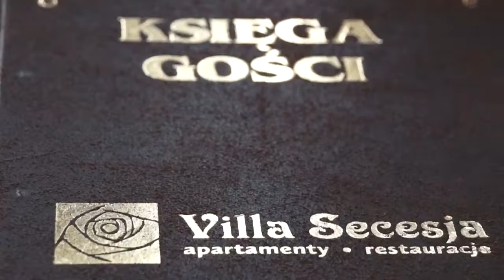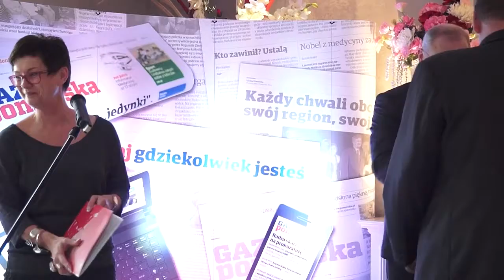Nasze Dobre 2014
Gala finałowa plebiscytu Gazety Pomorskiej.